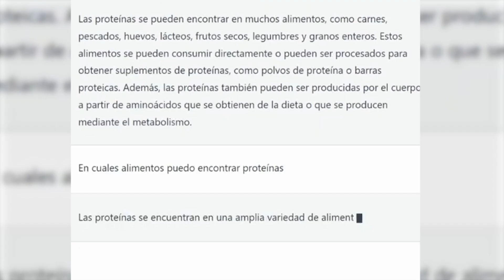Qué puedes hacer en Chat GPT